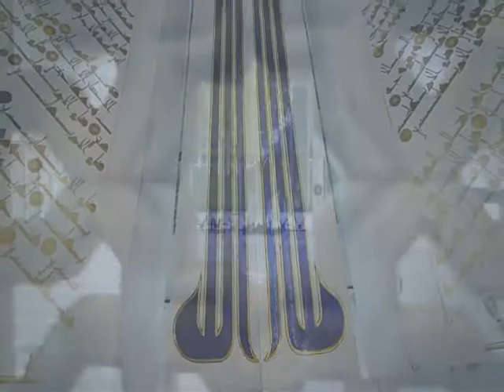مسجد الملك فيصل بإسلام آباد - باكستان